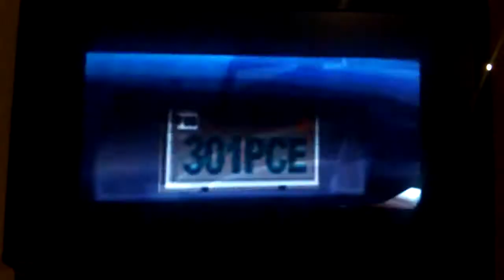Autá : 2. diel - Zahájenie príbehového režimu, prvá súťaž, voľná jazda po Chladičových Kúpeľoch